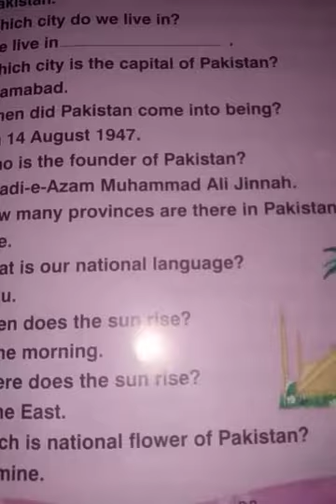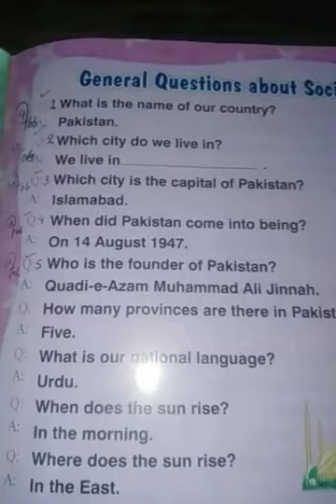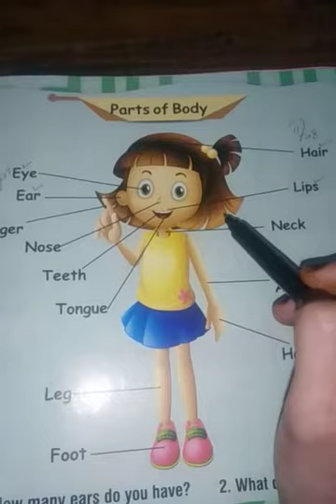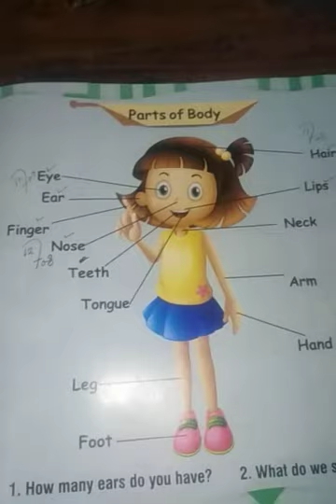Junior, G/K, Lecture # 38, BPg # 23 & 19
G/K book